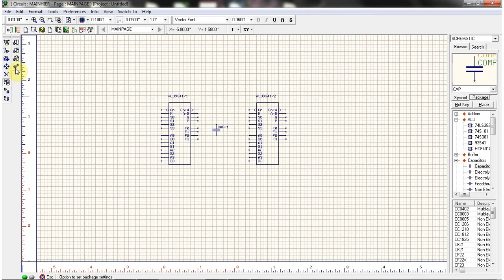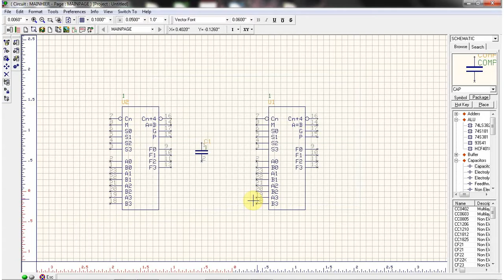Package Preference in Schematic Editor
This video describe about  how to use package preference option in Scheamtic Editor